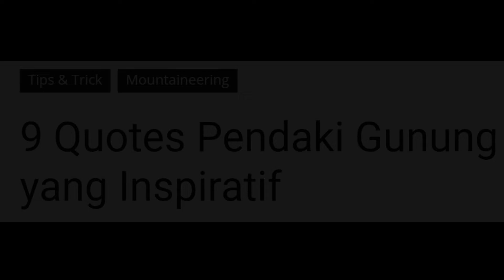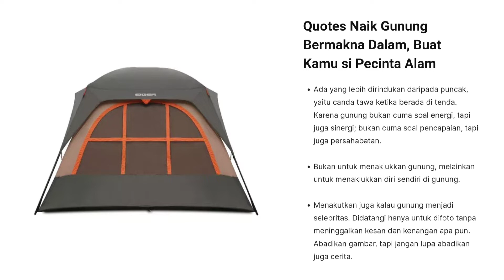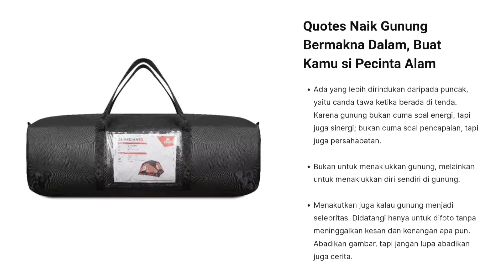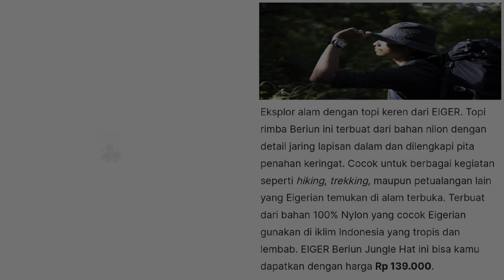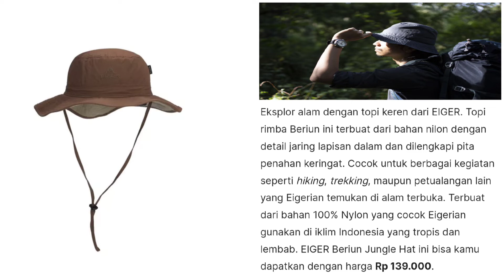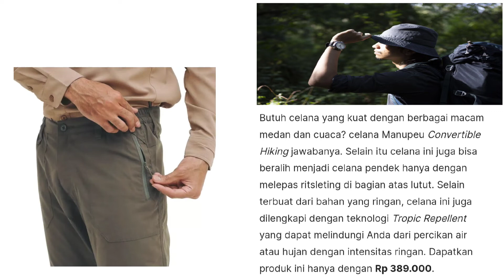9 QUOTES NAIK GUNUNG BERMAKNA DALAM, BUAT EIGERIAN SI PECINTA ALAM || QUOTES INSPIRATIF ANAK ALAM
• 9 Quotes Pendaki Gunung yang Inspiratif.

Apakah Eigerian salah satu yang hobi melakukan pendakian? Sudah berapa gunung yang eigerian daki? mendaki gunung kini menjadi aktivitas yang sangat menyenangkan sekaligus menantang karena banyak memberi pelajaran bagi siapa saja yang melakukanya. Selain bisa menikmati keindahan alam, mendaki gunung juga bisa memberikan banyak manfaat lain.

Mengajarkan kita apa itu kerja tim, saling menghargai, mengenal diri lebih jauh, dan rasa syukur dari sebuah perjuangan.
Setelah selesai mendaki, rasa ingin mengekspresikan diri pasti jauh lebih besar. Salah satunya ekspresi diri melalui kata-kata. Ada berbagai quotes naik gunung yang bisa kamu gunakan untuk mengekspresikan dirimu.

Dibawah ini ada berbagai pilihan quotes naik gunung yang bisa eigerian pilih untuk berbagai tujuan.
Ada quotes yang bermakna dalam, lucu, atau nyeleneh khas Fiersa Besari.
Cek berbagai quotesnya dan bagikan pada teman atau orang terkasih mu.
Baca sampai akhir ya, karena ada rekomendasi yang juga akan menunjang perjalanan mendakimu.

• Quotes Naik Gunung Bermakna Dalam, Buat eigerian si Pecinta Alam.

1. Ada yang lebih dirindukan daripada puncak, yaitu canda tawa ketika berada di tenda.
Karena gunung bukan cuma soal energi, tapi juga sinergi, bukan cuma soal pencapaian, tapi juga persahabatan.

2. Bukan untuk menaklukkan gunung, melainkan untuk menaklukkan diri sendiri di gunung.

3. Menakutkan juga kalau gunung menjadi selebritas.
Didatangi hanya untuk difoto tanpa meninggalkan kesan dan kenangan apa pun. Abadikan gambar, tapi jangan lupa abadikan juga cerita.

4. Layaknya gunung, hidup akan senantiasa membuat kita kotor.
Jangan lupa membersihkan diri. Bukan hanya raga, tapi juga hati.
Maaf untuk segala buruk yang pernah saya perbuat, dan segala baik yang belum saya lakukan.

5. Manusia dan hutan sudah akrab sejak awal zaman.
Kita saja yang lupa dan memilih untuk menetap di kamar yang nyaman. Kita lupa bahwa maut tidak pernah memberi pilihan.
Di kamar mandi, gunung, atau lautan, ia akan tetap melakukan penjemputan.

6. Kau tahu, kenapa kebanyakan pegiat alam susah dapat jodoh? Karena, di gunung, kami banyak belajar tentang cara berbagi, cara mendengarkan, cara merawat, juga cara mencintai.
Tapi, kami tidak pernah belajar tentang cara memiliki.

7. Kita takkan berlama-lama di puncak, jadi tidak perlu bercepat-cepat di jalur.
Santai saja. Pelan-pelan tapi terus berjalan, akan lebih baik dibandingkan terburu-buru tapi banyak berhenti.

8. Hujan akan selalu menepati janji untuk kembali memeluk bumi, meski harus melewati kemarau panjang terlebih dahulu.
Tidak sepertimu yang tertahan di awan. Lantas menguap, lenyap, tanpa pernah kembali memelukku.

9. Hutan itu kayak hati.
Mau masuk, permisi dulu. Mau berkegiatan, jangan merusak.
Mau ngomong, jangan sembarang. Mau masuk hutan lain, tinggalkan dulu yang satu.

• Siap Naik Gunung? Cek Dulu Rekomendasi Outfitnya!

1.EIGER BERIUN JUNGLE HAT.
Eksplor alam dengan topi keren dari EIGER.
Topi rimba Beriun ini terbuat dari bahan nilon dengan detail jaring lapisan dalam dan dilengkapi pita penahan keringat.
Cocok untuk berbagai kegiatan seperti hiking, trekking, maupun petualangan lain yang Eigerian temukan di alam terbuka.
Terbuat dari bahan 100% Nylon yang cocok Eigerian gunakan di iklim Indonesia yang tropis dan lembab.

2.EIGER MISSION LS SHIRT.
Pasti mendukung setiap kegiatan penjelajahan karena dibuat dari bahan katun poplin yang tidak serta sistem ventilasi di bagian punggung yang memberimu kenyamanan sepanjang hari meski saat berkeringat.
Tersedia dengan berbagai ukuran bisa kamu gunakan juga pada kegiatan sehari-hari.

3.EIGER MANUPEU CONVERTIBLE HIKING PANTS.
Butuh celana yang kuat dengan berbagai macam medan dan cuaca? celana Manupeu Convertible Hiking jawabanya.
Selain itu celana ini juga bisa beralih menjadi celana pendek hanya dengan melepas ritsleting di bagian atas lutut.
Selain terbuat dari bahan yang ringan, celana ini juga dilengkapi dengan teknologi Tropic Repellent yang dapat melindungi dari percikan air atau hujan dengan intensitas ringan.

4.EIGER VENTRIX WP5K JACKET.
Jangan sampai apapun menghalangimu dari berbagai tantangan, gunakan outfit nyaman dan multifungsi agar perjalananmu aman.
Jaket Ventrix WP5K yang dilengkapi dengan teknologi Tropic Waterproof dan Tropic Windblock memastikanmu tetap aman saat terpapar angin dan hujan.
Selain itu, Eigerian akan tetap merasa sejuk karena adanya ventilasi ritsleting pada bagian ketiak yang mengoptimalkan sirkulasi saat udara panas dan lembap.